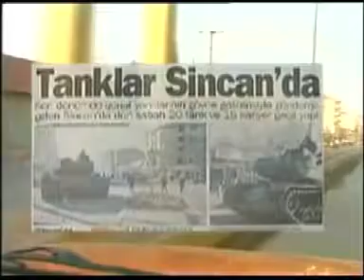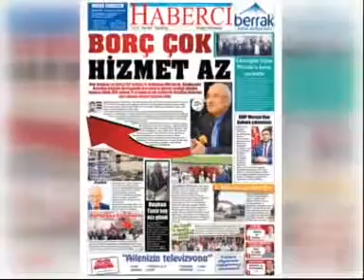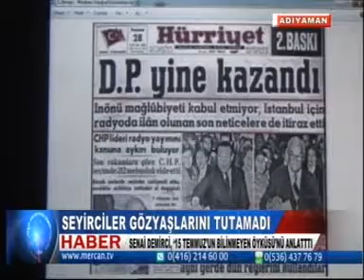ANA HABER HAZIR 28 ŞUBAT 2018